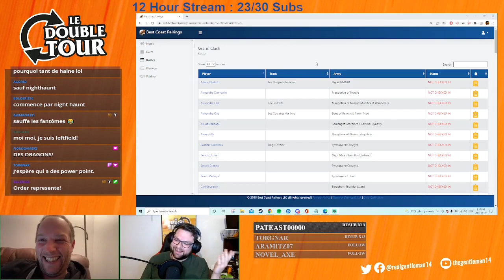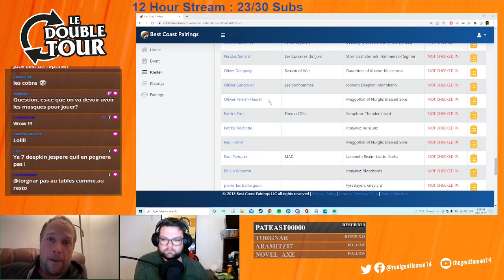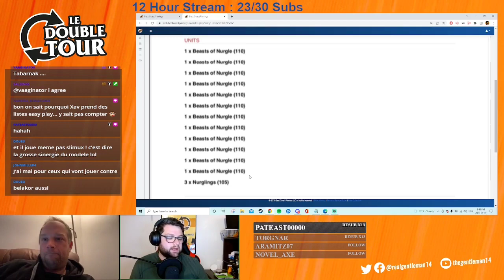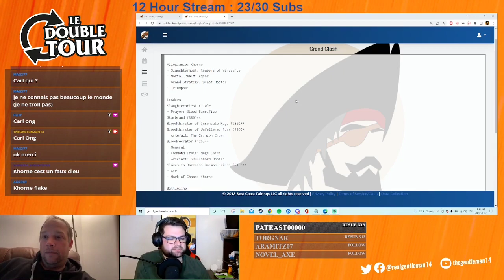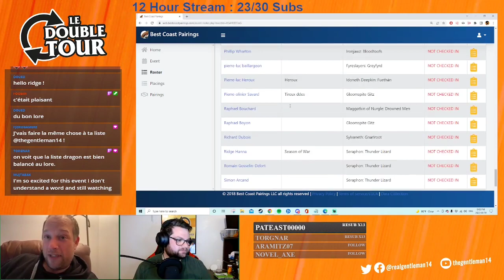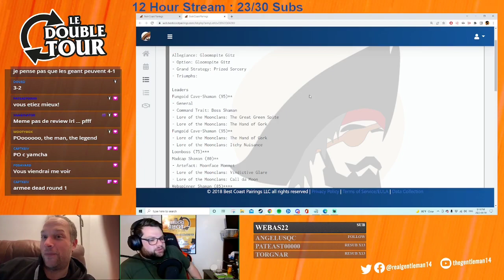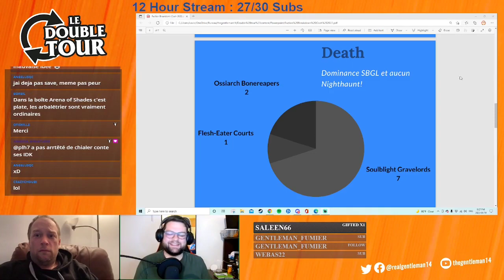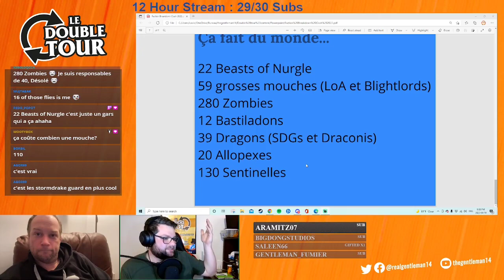Le Double Tour Ép. 71 - List Review & Faction Breakdown Grand Clash 2022!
Cette semaine, je reçois Alex Thibaudeau, TO du Grand Clash, le plus gros tournoi d'AOS au Canada! On fait une analyse des listes et je vous présente un faction breakdown avec des stats intéressantes!